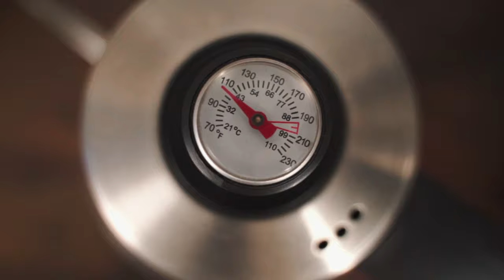EPIC Coffee B Roll With The Tamron 28-75mm F/2.8 and Sony A7iii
I've been using the A7iii with the Tamron 28-75mm F/2.8 Full Frame E Mount lens a lot lately and I wanted to put it to the test to see how well I could film an entire cinematic B Roll montage with it. Here's a simple video making and brewing coffee that I filmed entirely with the A7iii and the Tamron lens completely handheld. Enjoy!